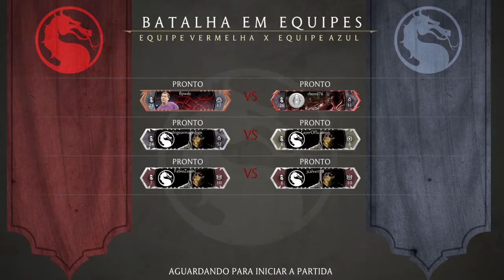MKX ZUERO 3X3 ONLINE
Like ae